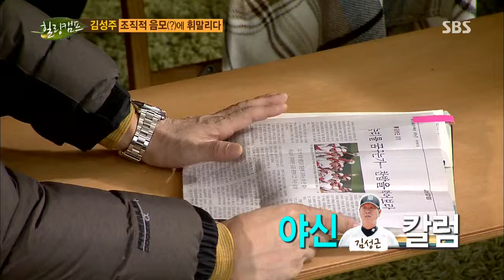힐링캠프(김성주) 131125 #4(3)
(김성주,진수정)
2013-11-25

힐링 MC 이경규, 김제동, 성유리가 치유해줄 손님!
 '재기의 아이콘' [김성주 2편]
- 1편에 이어 더욱 솔직하고 대담해진 이야기들
- 미모의 아내 깜짝 출연, 남편 김성주의 두 얼굴 폭로!